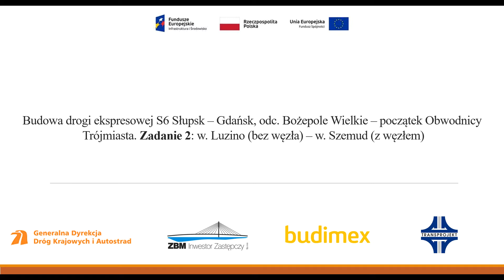S6 Zadanie 2 - Tydzień 75 - Postęp robót w okolicy obiektów MS-55 i PZMz-58